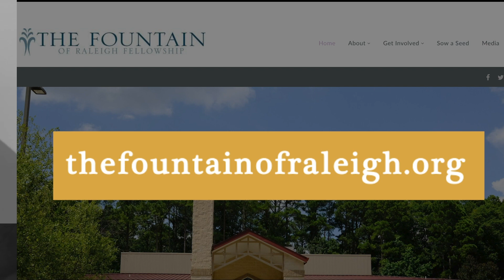Pastor Anderson | Monday Meditation 3-18-24